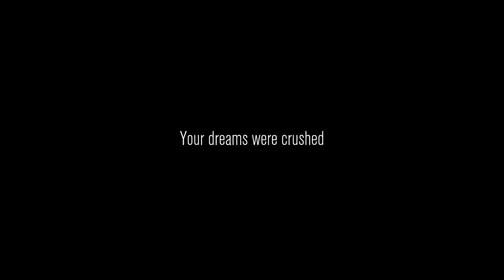Content Warning Gameplay 1